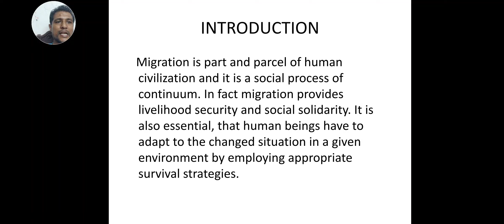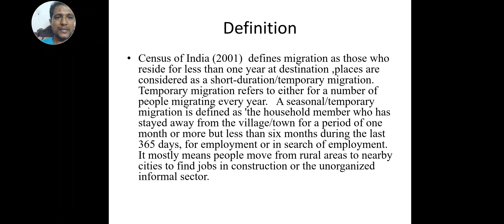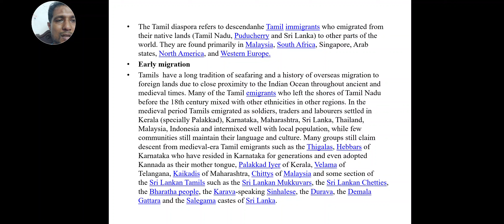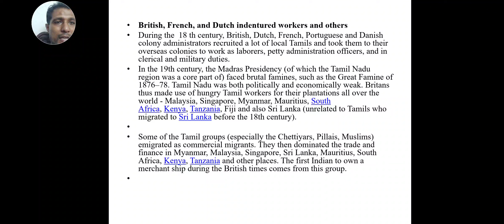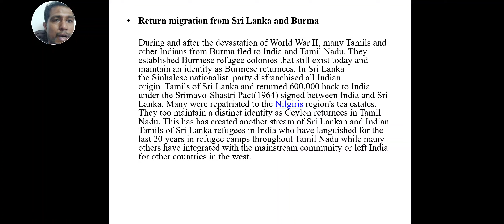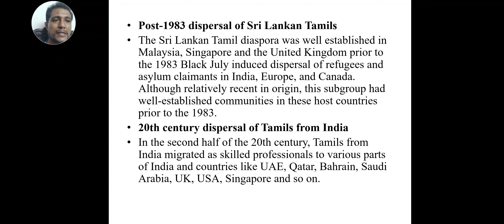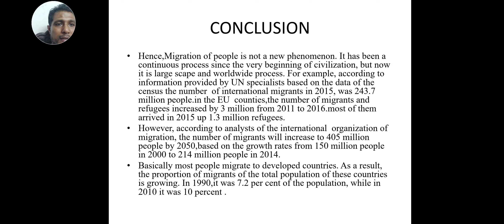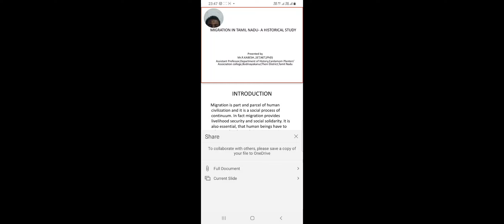Migration in Tamil Nadu- A Historical Study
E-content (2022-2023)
Title : Migration in Tamil Nadu- A Historical Study
Author: Mr. R. Kabesh
Department: History
CPA College,
Pankajam Nagar,
Bodinayakanur.